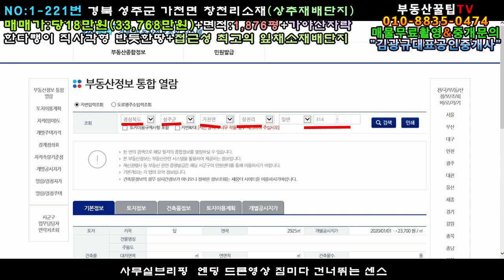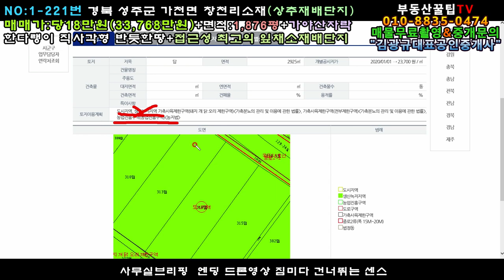매물번호:1-221번#경북성주군가천면창천리귀농귀촌토지매매.성주군가천면창천리귀농귀촌지매매.성주군가천면창천리귀농토지매매.성주군가천면창천리귀농지매매.성주군가천면창천리농지매매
경북 성주군 가천면 창천리 상추농장용지

면 적:6200㎡(1,876평)

희망가:당18만원(\337,680,000원)

지 역:도시지역(생녹),농업진흥구역

지 목:답

용 도:잎채소재배단지,참외농장용지.등

특 징:동남향토지,3m×63m포장도로접

2다랭이 묵답/지하수관정설치

길이:100m×세로폭:64m▶▶하우스설치 용이

직사각형 반듯하니 허실없는 참한농지

일조량,수량풍부/대형차도 진입가능

농사 짓을려고 매입했으나 일신상 이유로

한곳에 이렇게 큰 농지는 귀한편

가천면소재지인근/성주읍내10분거리